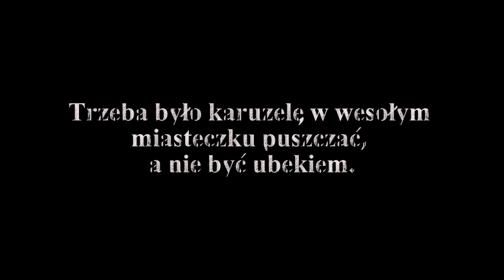UBEK WIECZNIE ŻYWY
Fragment filmu "Historia Roja, czyli w ziemi lepiej słychać", w reżyserii Jerzego Zalewskiego. Kinowa premiera filmu 4 marca 2016 roku.